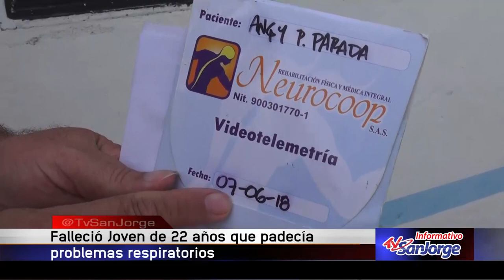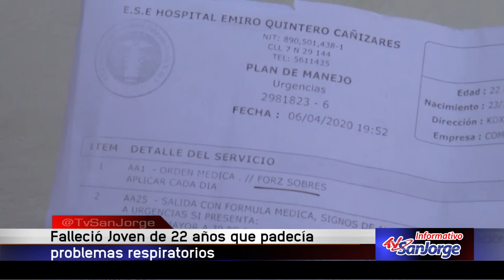Falleció joven de 22 años que padecía problemas respiratorios